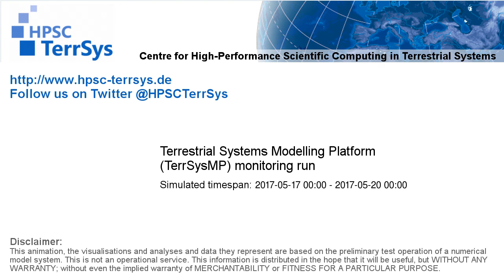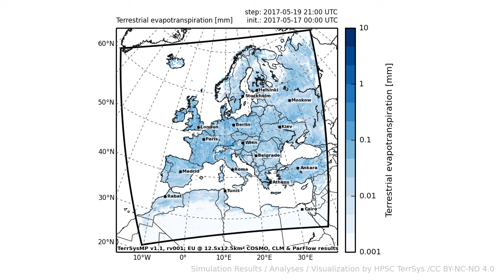TerrSysMP monitoring run 2017-05-17 - terrestrial evapotranspiration - Europe (72h)